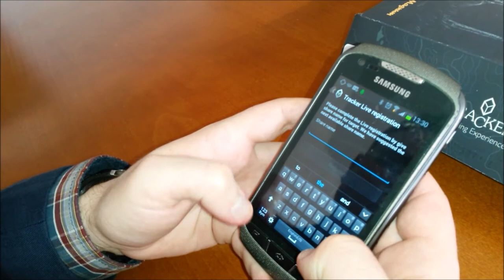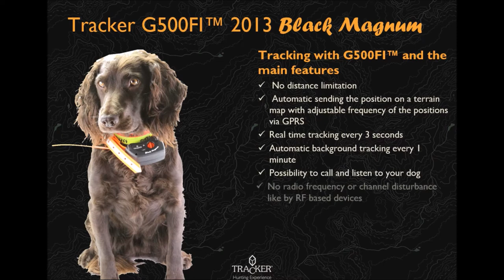Tracker G500FI dog tracking collar with automatic self-configuration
Tracker G500FI with the new firmware update supports automatic registration. Here you can find the quick demonstration how to register a collar first time to Tracker Live.